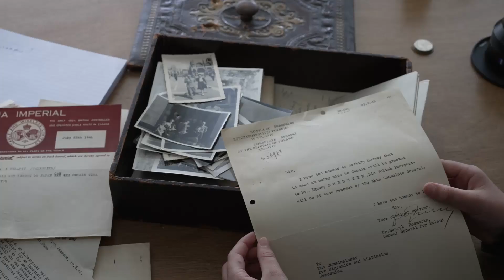Iggy moves ahead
It would be easy to think this project is about me, but I’m making this picture for the generations who follow in the footsteps of their holocaust ancestors. To keep their stories alive for my grandchildren and beyond. IGGY in LOVE - Kickstarter